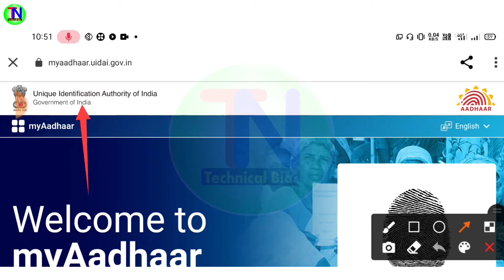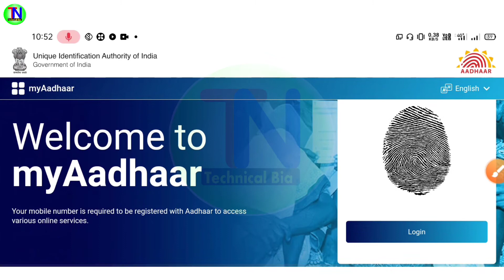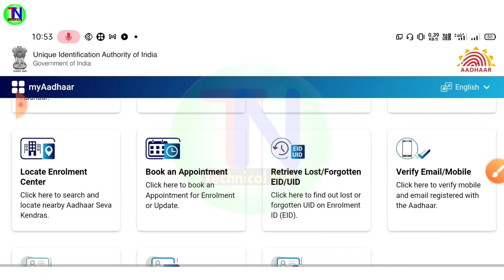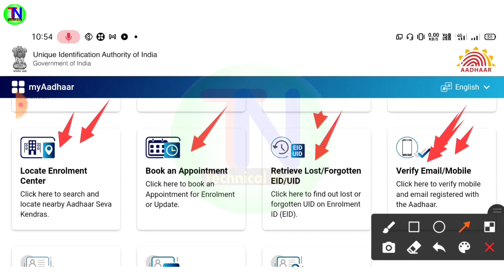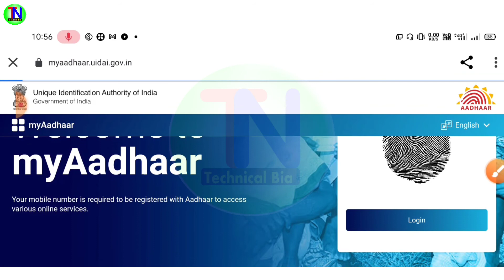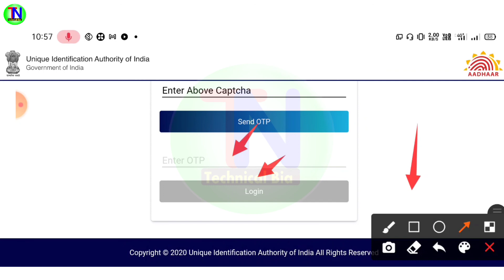Aadhar Card New Website | Uidai Aadhar New Website | अब नयी तरीके से मिलेगी सभी सेवा जल्दी देखे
1⃣  अगर आपको यह विडियो पसंद आये  तो  लाइक जरुर कीजिये |

2⃣ अगर आपका को सवाल या सुझाव हो तो किसी भी विडियो पर कमेंट

50MM LENS
CAMERA TRIPOD

Topic covered